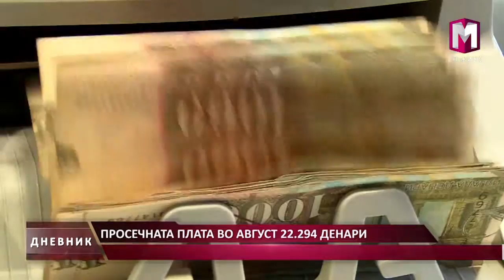ПРОСЕЧНАТА ПЛАТА ВО АВГУСТ 22 294 ДЕНАРИ 22.10.2016